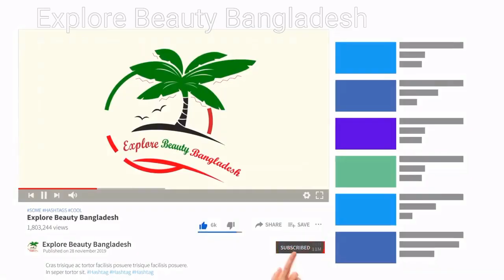হজরত শাহ পরান (র) মাজার|Shah Poran (r) Majar|Maruf Ahmed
About Shah poranShah Paran (Arabic: شاه فرحان‎, romanized: Shāh Farḥān, Bengali: শাহ পরান, romanized: Shah Poran, Sylheti: ꠡꠣꠢ ꠙꠞꠣꠘ) was an Islamic saint[1][2][3] and Sufi of the Jalalia section of the Suhrawardiyya order. He was the nephew of Shah Jalal and was born in Hadramaut, Yemen, and accompanied his maternal uncle, Shah Jalal, with whom he arrived in India in 1303 AD. He is associated with the spread of Islam in the region what is now Bangladesh.[2][3] He took part in the Conquest of Sylhet. After the conquest, he established a khanqah at Khadim Nagar in Dakshingarh Pargana, about 7 km away from Sylhet town. He played a significant role in propagating Islam and establishing Muslim rule in the Sylhet region.[2]